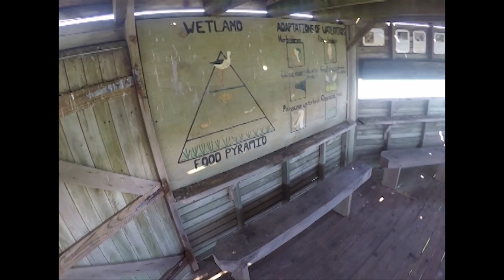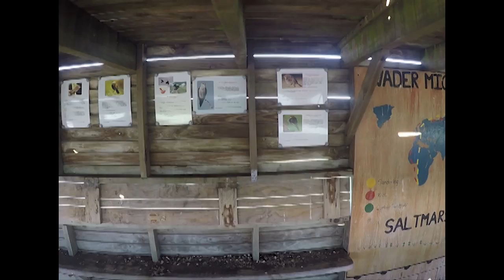The Geelbek Bird Hide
West Coast National Park is home to over 250 bird species, over a quarter of South Africa's total. Some of these, such as the Curlow Sandpiper, Sanderling and Knot, journey 15 000km from Russia every year to their breeding grounds inside this beautiful national park on the West Coast of South Africa.

The four bird hides inside the Park give you the opportunity of viewing some of the many bird species found in this area, such as Flamingo, Ostrich and Black Harriers. Bird hides can be found at Geelbek (two), the Abrahamskraal Waterhole and below the Seeberg Lookout Point.